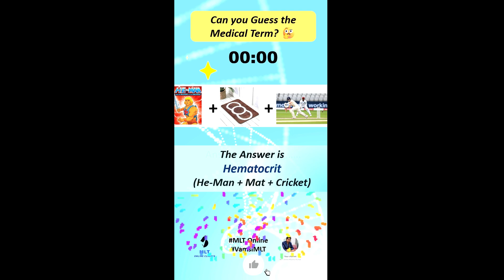Guess the medical term? 🧐🤔🔍🧬motivation